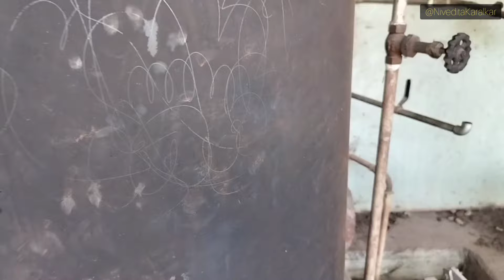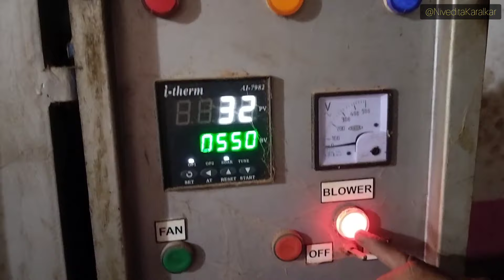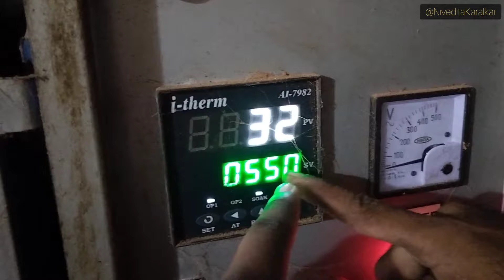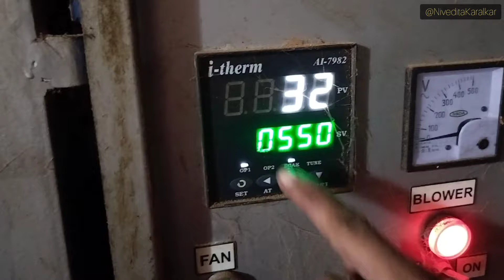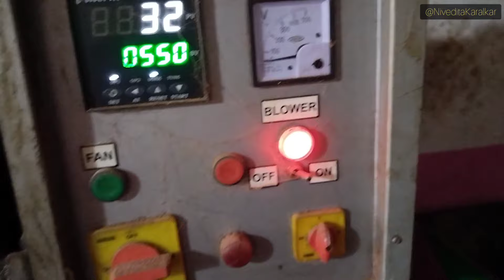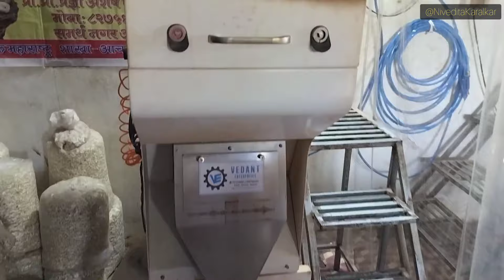पूर्णपणे मशीनद्वारे चालणारा कोकणातील एक काजू कारखाना | Automatic process in Cashew factory in konkan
कोकणातील काजू कारखाना - संपूर्ण प्रक्रिया आणि माहिती | Full process in Cashew factory in kokan

Location - Shree Samarth Kaju Factory, Achara, Malvan

cashew nut processing factory
kaju prakriya udyog mahiti
kaju karkhana
kaju processing factory
kaju factory in konkan
cashew processing unit
kaju prakriya udyog
kaju company
cashew nut processing automated
kaju factory in maharashtra
kaju factory process
kaju factory mein kaise banta hai
kaju factory in india
cashew factory in konkan
cashew processing unit